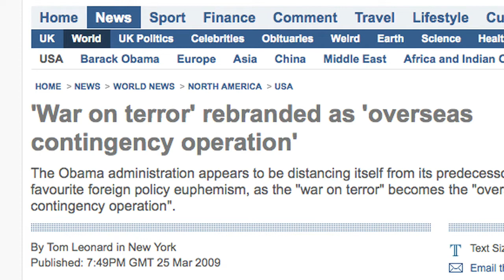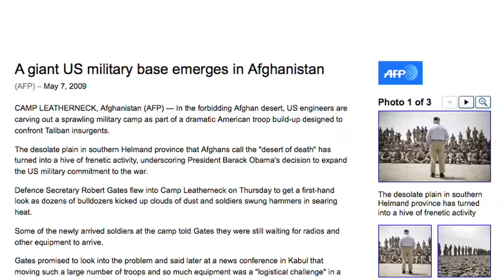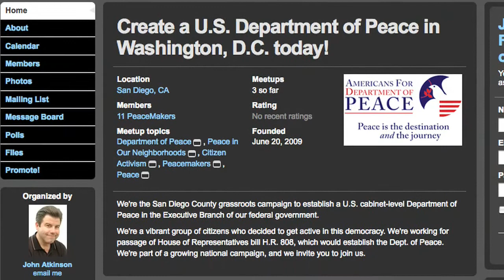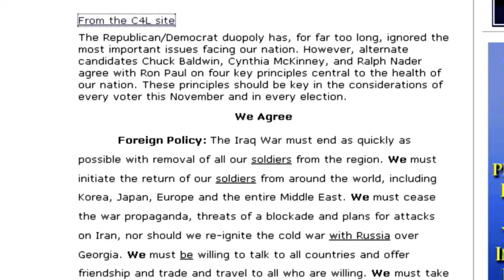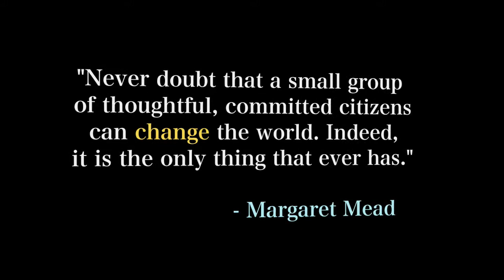Pathways to Peace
For a transcript of this video along with resources and other information please